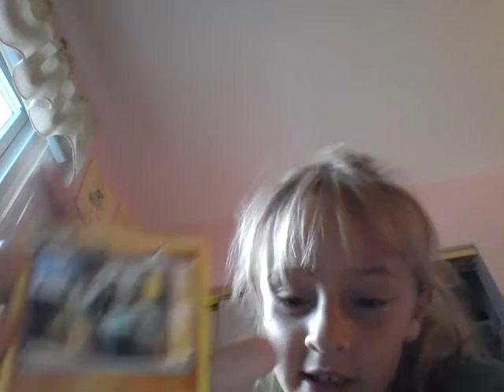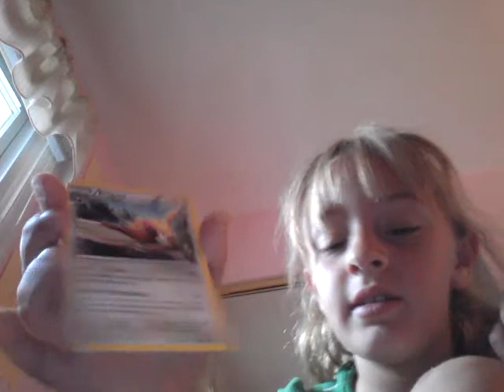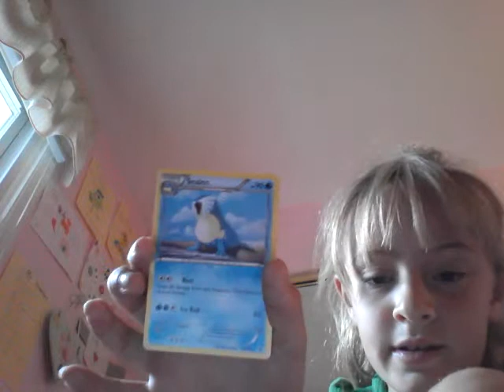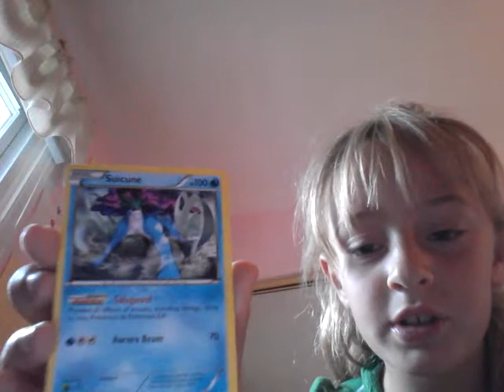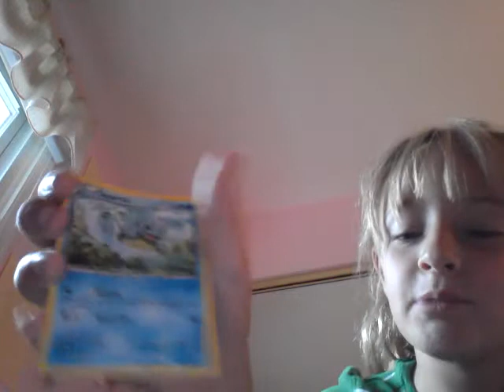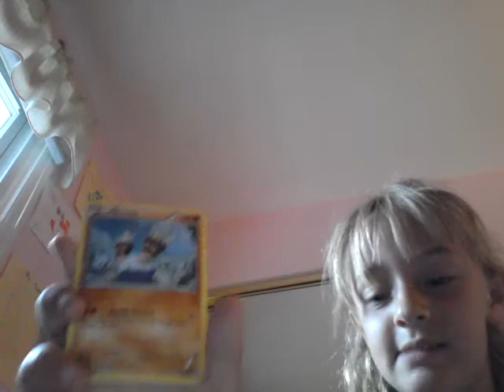Ava's daily show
Funny pokeymon